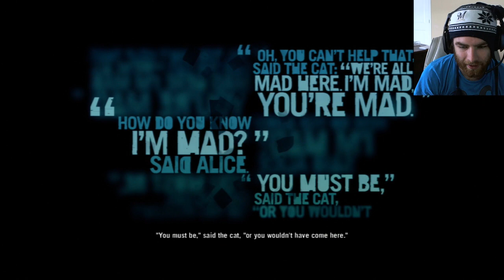I'M A DEAD MAN - FC3 #26